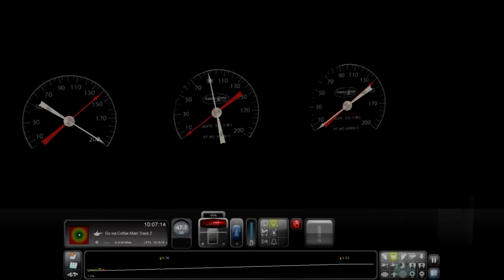Game Of The Year. Easily - Train Simulator 2014 w/Leeroy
ZZZZZZZZZZZZZZZZZZZZZZ

RailWorks, later simply Train Simulator, is a train simulation game developed by Dovetail Games, formerly known as RailSimulator.com.[1] It is the official successor to Rail Simulator, and was released online on 12 June 2009 and in stores on 3 July 2009.[2]

Compared to Rail Simulator, RailWorks contained new rolling stock, tools that previously had to be downloaded separately, graphical advancements such as modification of the existing content, bug fixes, backwards compatibility and the ability to trade elements from the virtual world with other users online. The first release of RailWorks contained all of the five real-world routes of the original European and North American releases of Rail Simulator, and added three new fictional routes: a large UK goods yard, a route set in the Alpine region and a route based around Denver, Colorado.[3]

It is a Steamworks title, which means it uses and requires Steam to activate and to deliver core game updates. Steam is also used to deliver additional routes and locomotives in the form of DLC. The core game has received several free updates since release, including major new versions RailWorks 2: Train Simulator in 2010, RailWorks 3: Train Simulator 2012 in 2011, Train Simulator 2013 in 2012 and Train Simulator 2014 in 2013.